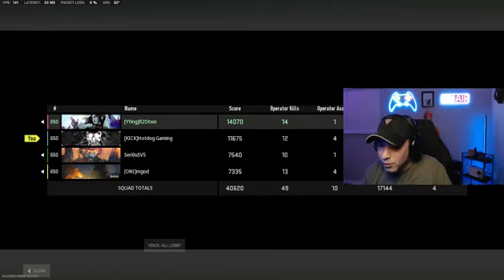THE PC IS UPGRADED AND ALIVEEEEE part 6